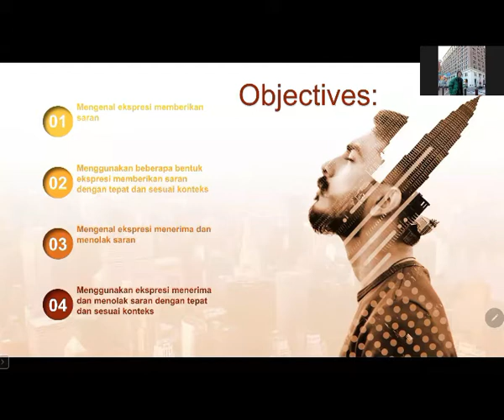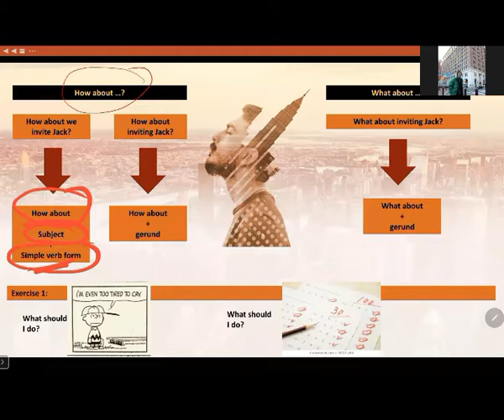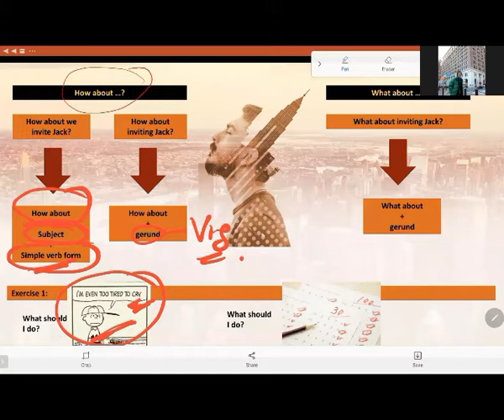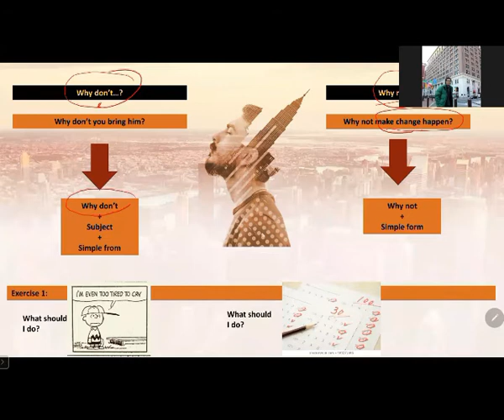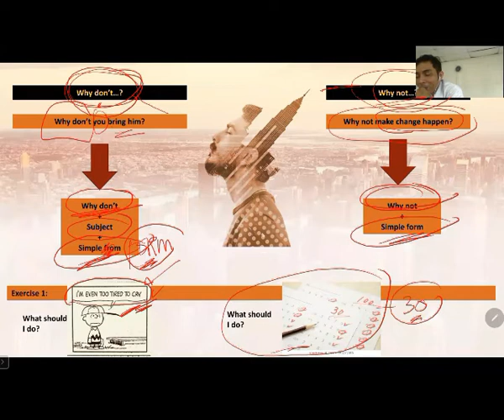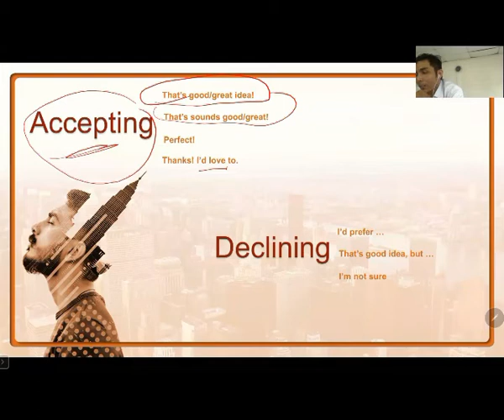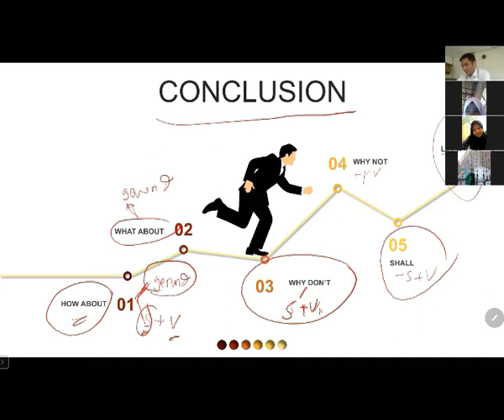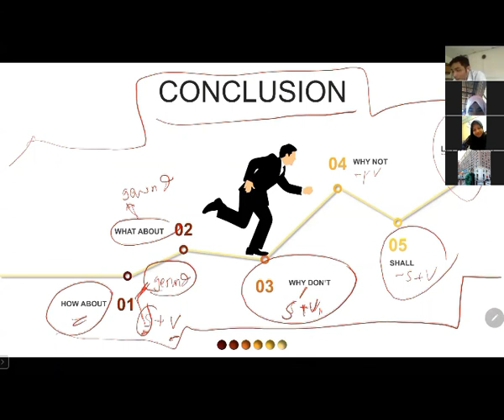Bahasa inggris peminatan Kelas XI - Giving suggesstion II Seri Pembelajaran Daring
Setelah mengikuti pembelajaran ini, peserta didik diharapkan mampu mengenal ekspresi memberikan saran, mengenal beberapa bentuk ekspresi dengan baik dan benar.

Guru Pengampu:
Reza Fahlevi, S.S

Zoom Host:
Ardhi Saputra, S.Pd